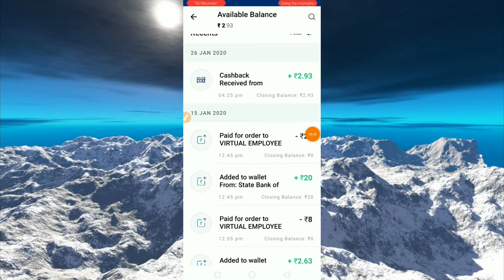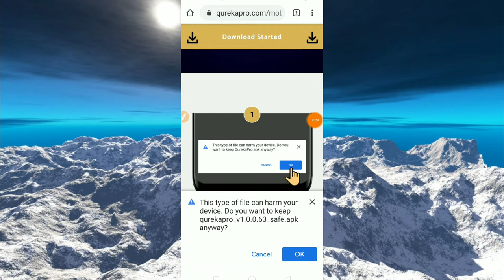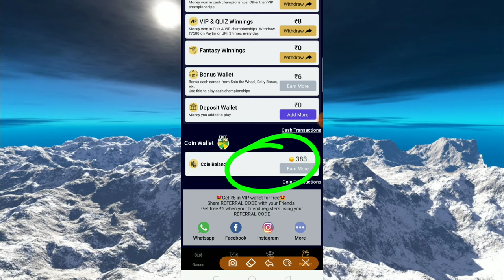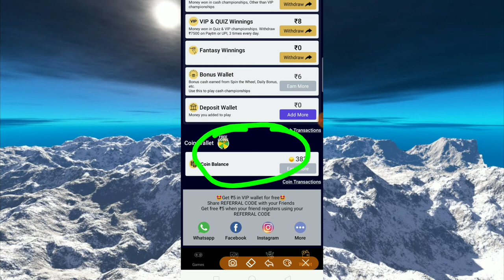Paytm Cash For Android | New Earning App For Android | Free Money App For Android | 2020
Rafer code. B03E8F19

     Manish Kumar
1. paytm cash for android
2. how to earn money online
3. free win paytm cash
4. how to earn free paytm cash
5. New earning app for Android
6. how to make money online for Android
7. EASY WAY TO EARN MONEY ONLINE IN
2020
8. HOW TO MAKE MONEY ONLINE 2020
9. best earning apps for android 2020
10. best earning apps 2020
11. best paytm cash earning apps
12. paytm cash kaise kamaye
13. earn paytm cash
14. play games and earn paytm cash money
online
15. games khel kar paise kaise kamaye

Hello
        Dosto aaj is video pe main aaplogo ko btauga ke aap sabhi kse is application se free paytm cash v PayPal cash kma skte h or game khelkar aap free paytm cash v online Earning Website se pase kma skte h umed krta Hu Ke ye video aapka passed aaye h to LIKE COMMENT SHARE AND SUBSCRIBE jrur Krna

About video link:-

MY GEARS:-

PHONE TRAPIOD.

👉👉VLOG GORILLA POD.

👉👉MY PHONE.